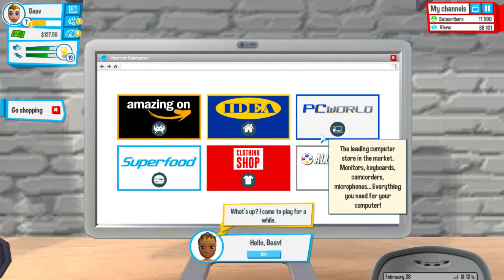YOUTUBERS LIFE | #3 ROOM TOUR & VLOG